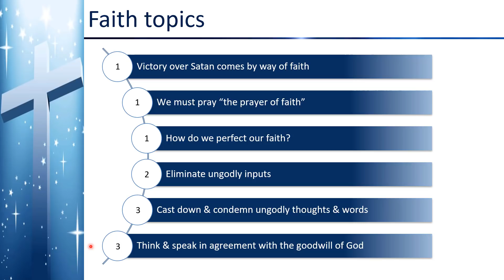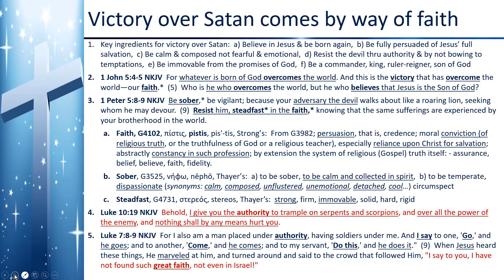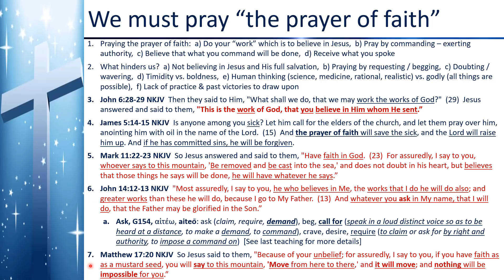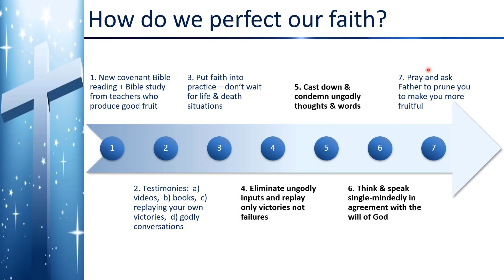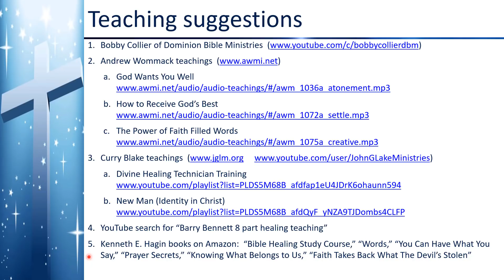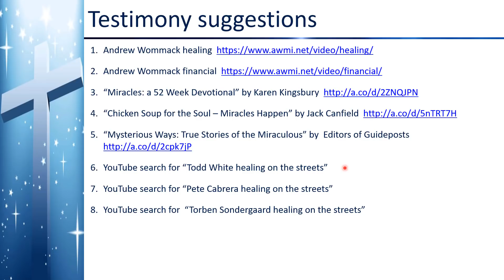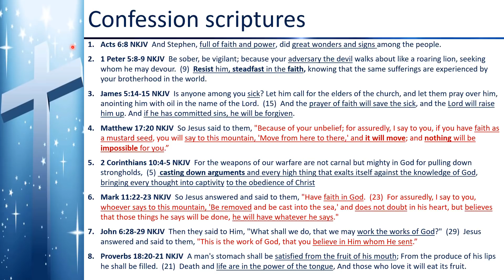DBS 29 - Identity in Christ - Full of Faith 1 - Dec 9 2018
The purpose of Dominion Bible Study is to reveal the truth of God’s word and goodwill, so that each of us is raised up in faith to walk in personal victory, and able to bring victory to the people around us.  We will arise in the life-giving works of Jesus and demonstrate the kingdom of God by healing the sick, raising the dead, casting out demons, and fulfilling the needs of the people around us by operating in the power of God.  We will learn how faith works, we will understand authority, we will realize the Spirit & Power God has given us, we will learn about our identity as sons of God, and we will become effective doers of the Word, doing the works of Jesus and greater works, who bring great glory to God and freedom to man!  Amen!

Bobby Collier